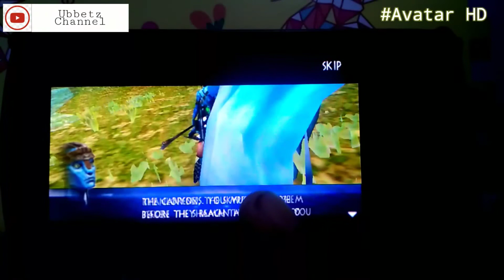Avatar HD | SYMBIAN GAME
Dulu pernah TAMAT di NOKIA X7 tapi itu dulu, udah TAMAT atau belum lupa-lupa ingat 🤣
Dari pada bingung simak aja nih video gameplay nya
test on NOKIA 700😎
Ekstrak file data nya ke E://Private/20030E7B/.. .(disini)